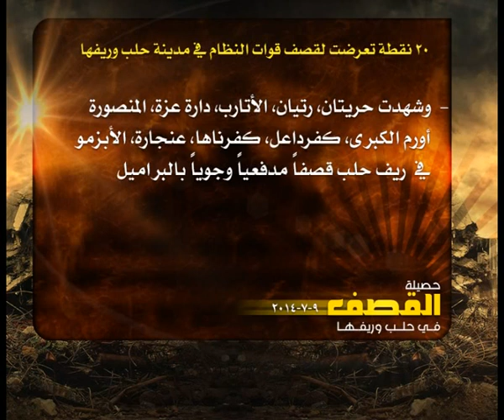حصيلة القصف في حلب 9 7 2014